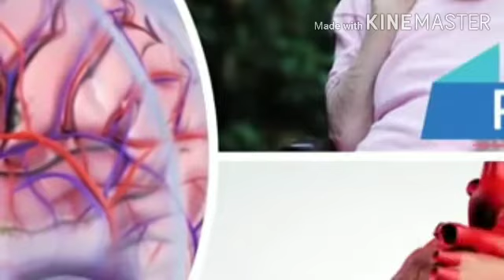1Trick Daily For Diabetes Complicationमधुमेह की जटिलताओं से बचने के लिए 1 उपाय रोज ।Sugar ka ilaj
शुगर के साइड इफ़ेक्ट कॉम्प्लिकेशन से बचने के लिए अपनाये यह घरेलु नुस्खा जिसे करने पर आपका ब्लड शुगर कितना ही हाई होगा वह भी कंट्रोल होगा पर इस उपाय को रोज करना है कितना ही पुराना शुगर भी सही होने लगेगा इस उपाय से पुराना से पुराना शुगर को जड़ से खत्म करने का तरीका अपनाये इस तरीके को ओर जड़ से ठीक कर शुगर को
डायबिटीज मधुमेह शुगर के लिए घरेलु 3 तरीके जिनको लगातार करके आप शुगर को नियंत्रित ही नही बल्कि जड़ से भी ठीक कर सकते है चाहे कितनी ही पुरानी शुगर की समस्या हो एक दिन में इन तीन तरीको को करेंगे तो आपको जल्दी ही आराम मिलेगा डायबिटीज के कारण शरीर मे ओर भी बहुत सी बीमारिया लग जाती है और शरीर कमजोर हो जाता है अंदरूनी ताकत कम हो जाती है इम्युनिटी खत्म होता है जैसे ही आपको पता चलता है कि डायबिटीज है अगर आप उपाय अपनाते है तो शुगर को बिल्कुल खत्म कर पाते है
करेला जूस शुगर के लिए
करेला जूस की रेमेडी डायबिटीज के लिए
करेला जूस कैसे बनाये
शुगर खत्म करने के लिए करेला जूस
शुगर में करेला जूस कैसे ले
शुगर को कंट्रोल करने के लिए करेला जूस
शुगर में करेला जूस के लाभ
शुगर में करेला जूस के फायदे

sugar daibetes 1Trick formadhumeh

ओर भी वीडियो देखने को मिलेंगे👇
💟RECIPE🥘
💟BABY CARE👨‍👩‍👧
💟HOME REMEDIES
💟PREGNANCY👩‍⚕️
💟PARENTING👨‍👩‍👧
💟EVENTS🏞️
💟STUDY TIPS📚
💟FAMILY VLOG🏡
🔔जरूर प्रेस करे